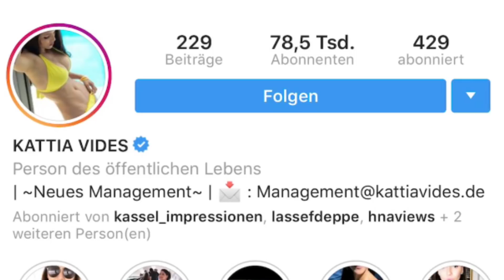Dschungelcamp-Star Kattia Vides und ihr Patrick: Ihre Liebe und ihr Leben in Kassel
Während des RTL-Dschungelcamps 2018 hielten das Kasseler TV-Sternchen und Ex-Bachelor-Kandidatin Kattia Vides und der Baunataler Unternehmensberater und CDU-Politiker Patrick Weilbach ihre Liebe noch geheim - nun stehen sie öffentlich zu ihr. Wir haben die beiden an der Kasseler Grimmwelt getroffen, wo sie 2017 ihr erstes Date in der Öffentlichkeit hatten, und mit ihnen über ihre Liebe, das Dschungelcamp und die gemeinsame Zukunft gesprochen.